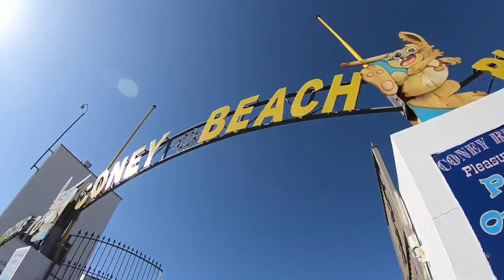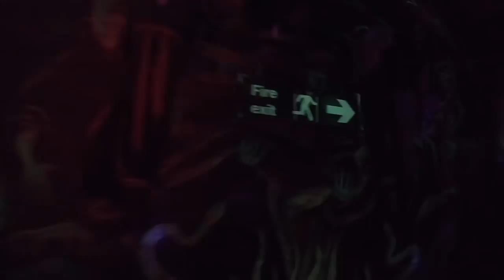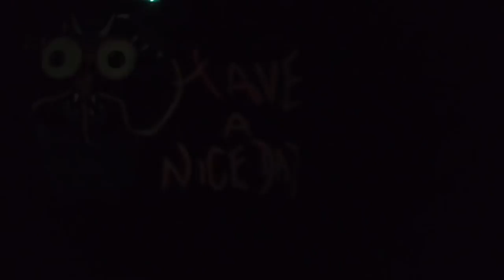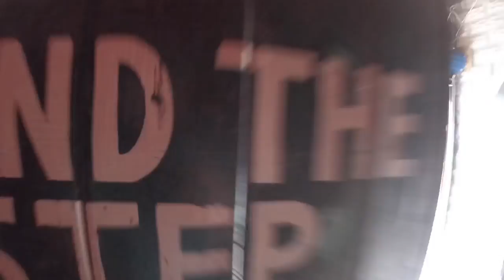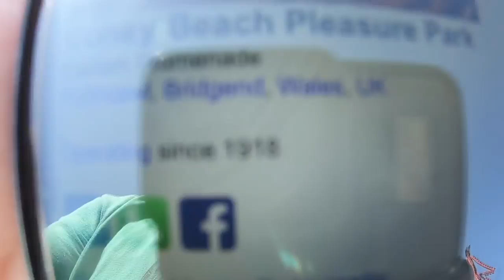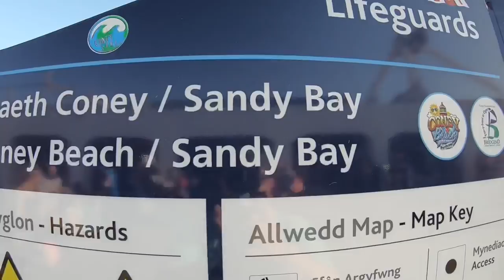Coney Beach Pleasure Park Vlog 5th May 2018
Join us for the first vlog of our Welsh bank holiday weekender starting at Coney Beach Pleasure Park in Porthcawl

Coney Beach first opened way back in 1918 housing many coasters and rides in it’s time, with one of them being a wooden coaster built in 1920 called Figure Eight, sadly it was removed in 1981

The park is mainly full of traveling fun fair rides with a few old fixed rides one of them being an old school ghost train, the best ride there has to be the amazing Super Star

Vlog and povs are all filmed in HD 1080p 60fps using a GoPro Hero 6 with official accessories